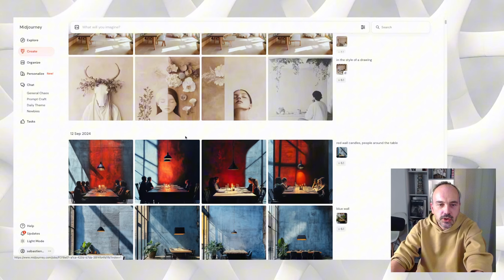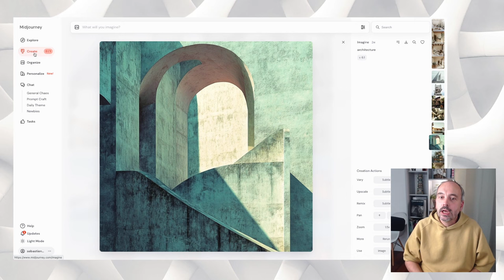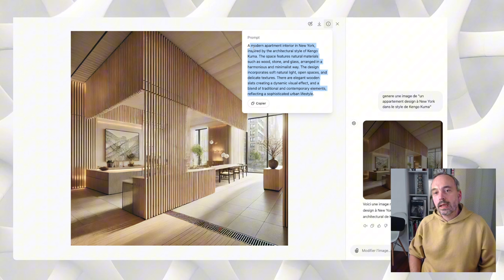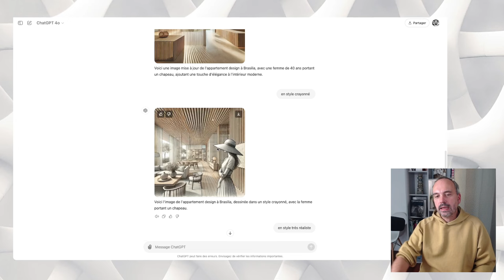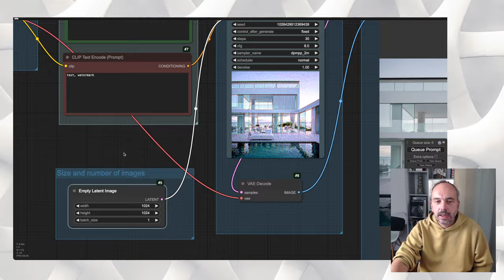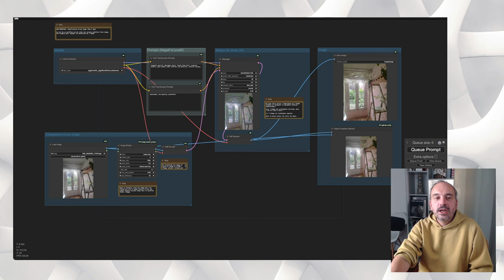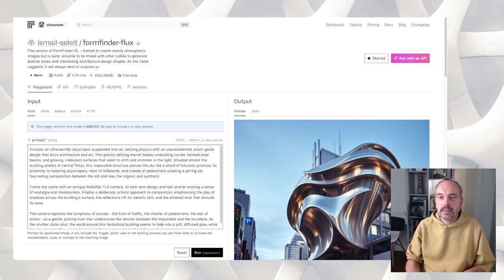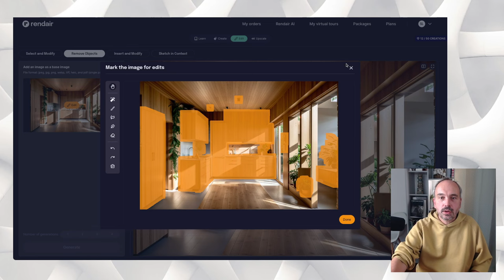Quels outils IA pour les images d'architecture ?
Tu veux faire des images avec l'IA, mais tu ne sais pas comment commencer ?

Je pense que tu n'es pas le seul, car c'est un sujet nouveau qui évolue très vite, et où de nombreux logiciels ont émergé en seulement deux ans !

Mais au fond, une question revient souvent : est-ce qu'on peut utiliser l'IA avec un niveau de contrôle suffisant pour faire, par exemple, un rendu ? Et pas simplement des images amusantes à partager sur les réseaux.

La réponse est oui, mais suivant la tâche que tu as à faire, tu n'as pas toujours besoin du même outil.

Dans cette vidéo, je te présente quatre outils IA pour les images d'architecture, que tu connais sans doute de nom, et peut-être un cinquième que tu ne connais pas. L'objectif est de comprendre les différences de fonctionnalités que tu peux attendre.

Pour aller plus loin, j'ai écrit pas mal d'articles sur mon blog, où je t'explique pas à pas comment faire

Je prépare une formation en ligne pour les architectes afin de maîtriser le modèle d'IA le plus puissant, Stable Diffusion, et l'adapter à ton style de rendu

🎓 Mes formations à l'IA en français :

Si tu veux débuter avec l'IA, connaître les cas d'usage de ChatGPT pour l'architecture, et savoir utiliser l'outil pour gagner du temps :

🤝 Travaillons ensemble !

Je peux aussi t'aider à automatiser tes processus chronophages grâce au no-code et à l'IA.

J'ai listé ici quelques automatisations intéressantes si tu cherches de l'inspiration

👨🏻 Qui suis-je ?

Je suis un architecte et développeur, passionné par la révolution de l'intelligence artificielle (IA) appliquée à l'architecture et à la construction.

J'explore les applications concrètes de l'IA dans le secteur de l'architecture, et je crée des formations et des ressources pour aider les architectes à passer à l'IA.